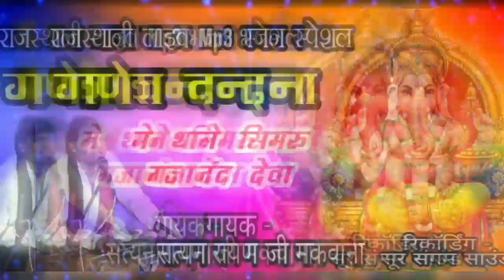गणेश जी का भजन!मे थाने सिमरु गजानन्द देवा!सत्यनारायण जी मकवाना!Live Bhajan!Sur Sangam Sound!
Rajasthani Live Mp3 Bhajan

Bhajan - Ganewh Vandna - Me Thane Simru Ganpati deva

Gayak - Satynarayan ji Makwana

Recording  - Sur Sangam DJ Sound

Bhopraj ji

Video - BALAJI music Rajasthani audio and video

Edit - Dilkhush Prajapat

me thane simru gajanand deva